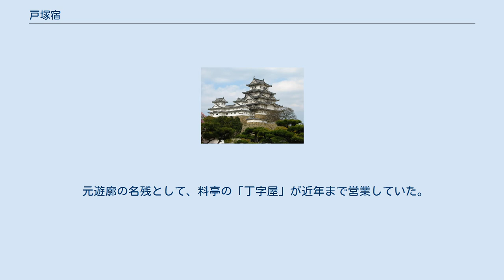戸塚宿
戸塚宿（歌川広重『東海道五十三次』より） 戸塚宿（とつかしゅく、とつかじゅく）は、東海道五十三次の5番目の宿場である。
東海道では相模国最東端の宿場町である。
 相模国鎌倉郡（今の神奈川県横浜市戸塚区）にあった。
日本橋から旅程がちょうど一泊目にあたり、旅籠数が五十三次中、小田原宿に次ぐ規模であった。
当初、保土ヶ谷宿の次は藤沢宿であったが、上記の理由から戸塚にも宿屋が増え、客を奪われることを恐れた藤沢宿の猛反対を押し切り、幕府公認となった。
 吉田町、戸塚町、矢部町の三町からなる。
見附は、現在の吉田町イオン前と戸塚町大坂下(バス停前)にあり、品濃町と原宿町に一里塚が残る。
大山道、鎌倉街道、厚木街道などと交差する要衝であった。
幕末の黒船来航の際には、避難民が逃げてきたといわれている。
 澤辺・内田の二軒の本陣があった。
澤邉本陣跡には屋敷神であった羽黒神社が現存している。
内田本陣跡は戸塚郵便局になっている。
 戸塚宿にちなむ川柳「佐野の馬 戸塚の坂で 二度転び」は鉢の木物語のパロディで、「いざ鎌倉」と馳せ参じた老馬が鎌倉目前の戸塚で転んだ、という意味。
「戸塚の坂」は戸塚宿の上方寄りにある大坂、あるいは程ヶ谷宿との間にある権太坂や品濃坂（東戸塚駅近く）のことともいう。
 元遊廓の名残として、料亭の「丁字屋」が近年まで営業していた。
 JR東海道本線・横須賀線・湘南新宿ライン・横浜市営地下鉄ブルーライン 戸塚駅 程ヶ谷宿 - 戸塚宿 - 藤沢宿（途中に原宿と鉄砲宿の2つの間宿がある。）